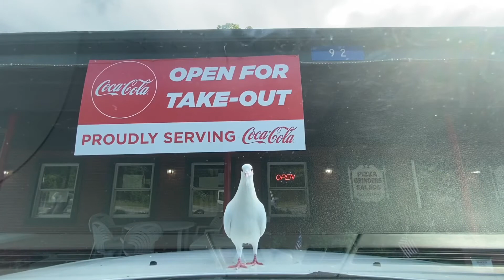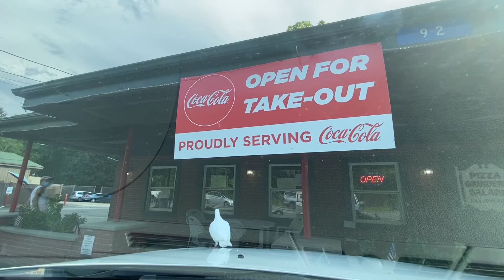TARRnado - Model Misses the Mark - Rhode Island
5 PM forecast model misses the mark, leading us to sunshine and blue skys.